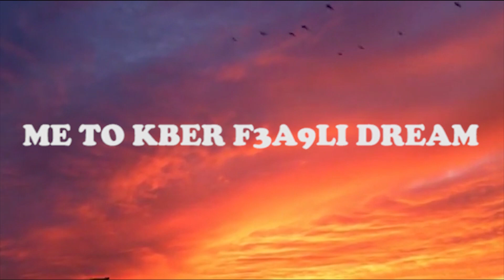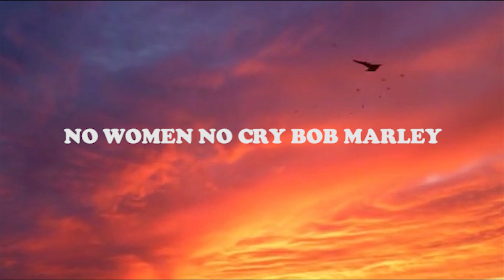MANINA _ MANDELA ( VIDEO LYRICS )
Recorded & mixed by Rx